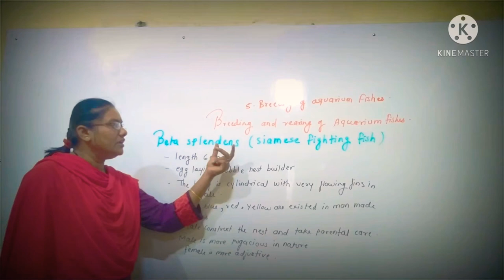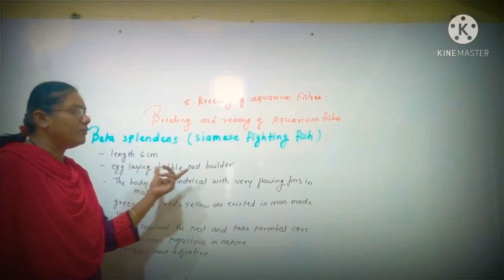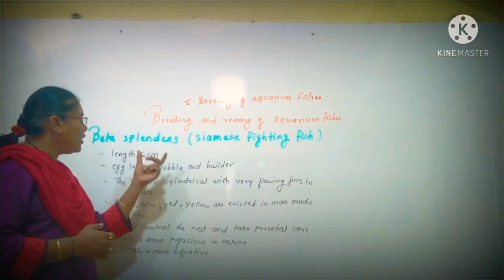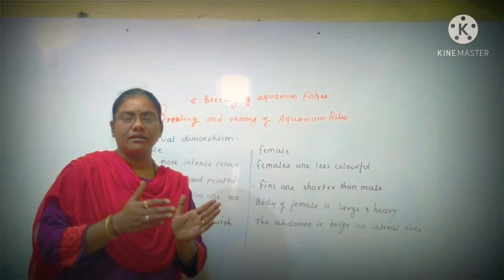chapter: 5.Breeding of Aquarium Fish. topic: 2.Breeding And rearing of Aquarium fishes (fishery)..